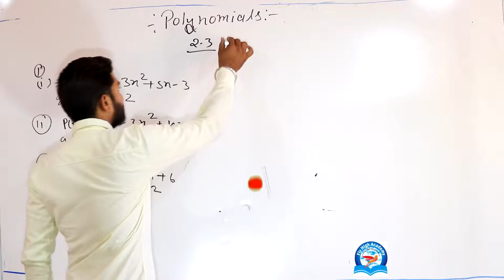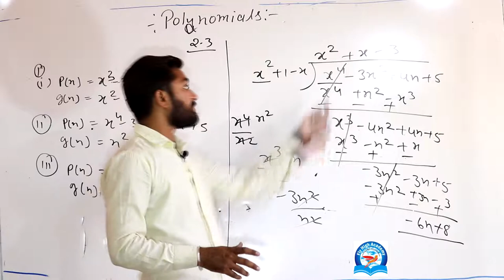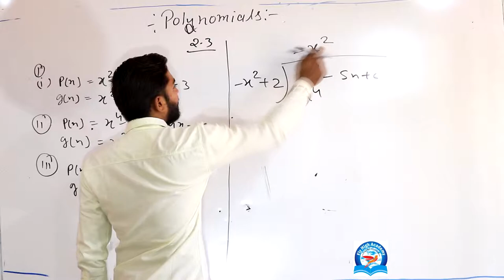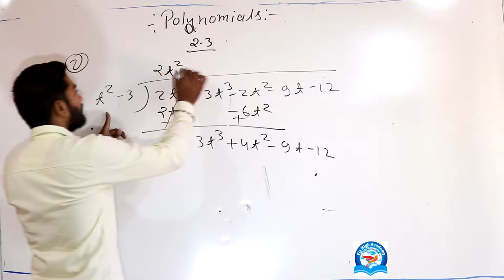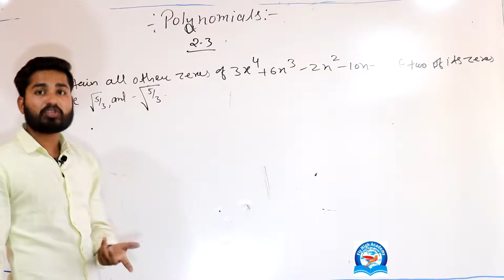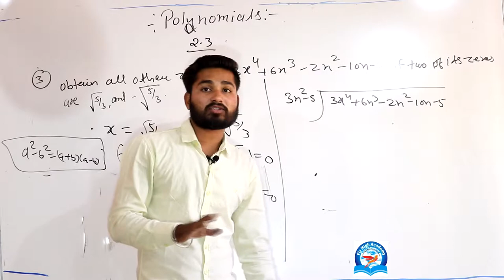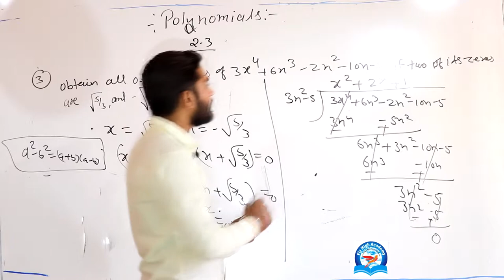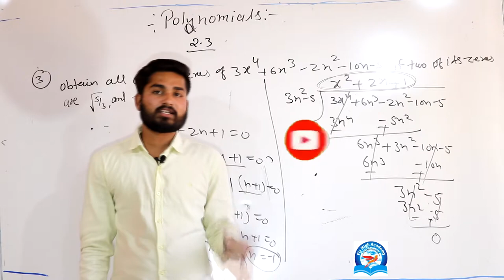polynomials || class 10th ncert 2 chapter || part 2 || concept with solution by pushpendra dhakad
POLYNOMIALS CLASS 10 CBSE MATHEMATICS, 10TH MATHS, NCERT TEXTBOOK EXERCISES, X CBSE, CHAPTER 2 POLYNOMIALS, 10TH CBSE

polynomials ||  class 10th ncert 2 chapter || concept with the solution by pushpendra dhakad sir

Spoken English

 PUSHPENDRA DHAKAD IS THE DIRECTOR OF FLY HIGH ACADEMY BHOPAL. HE DID MBA {FINACE AND HR} , MSC {MATH} . HE HAS MORE THAN 5 YEAR EXPERICENE OF TEACHING MATHS PHYSICS CHEMISTRY  AND SPOKEN ENGLISH. HE WANTS TO MAKE INDIA 100%  EDUCATED COUNTRY.